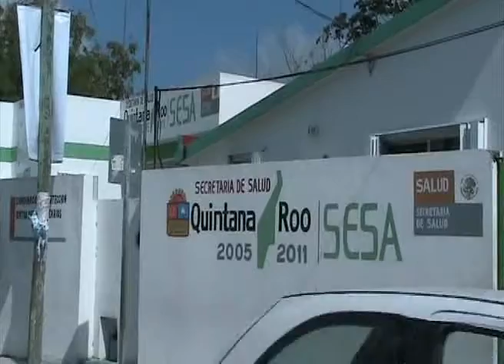(TULUM)AUMENTAN CONSULTAS POR CALOR